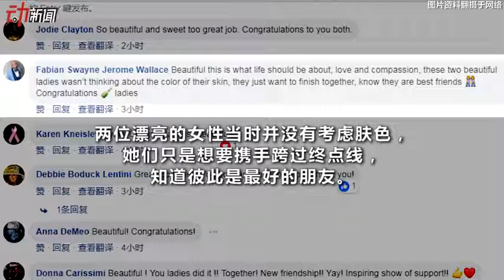马拉松2陌生女子牵手冲向终点 网友：跨越种族差异-新京报·动新闻